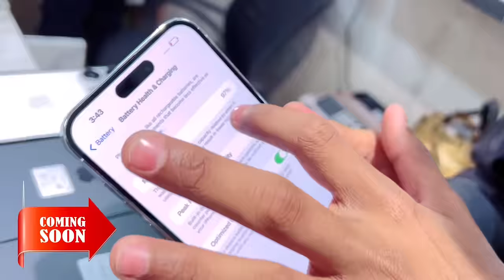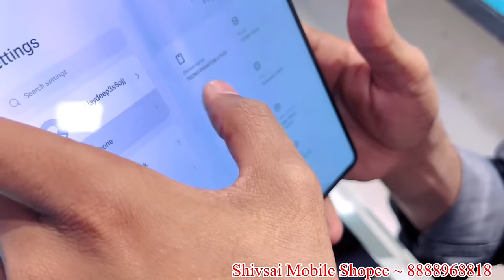Pimpri Mobile Market | Shivsai Mobile Shopee Pimpri | Second Hand Mobile in Pimpri | pune Market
✅💥Shop Adress:-    Shop No, 301, opposite Natraj Market, Shastri Nagar, Pimpri Colony, Pune, Maharashtra 411017

Pimpri market
pune
2nd hand iphone
in pune
iphone 11 price
iphone 12
iphone 6
iphone at cheap price
inhone dalhi